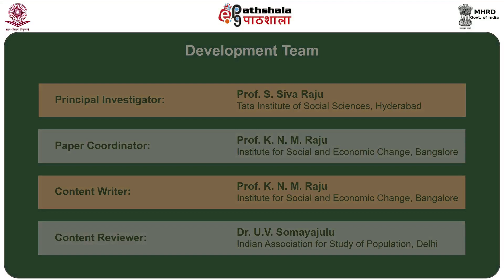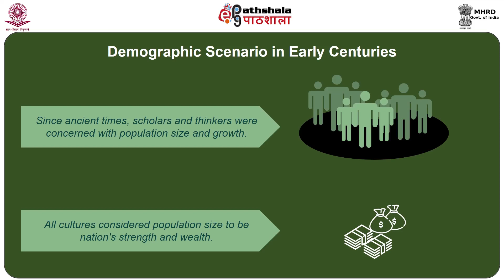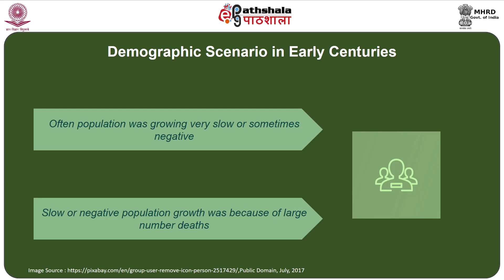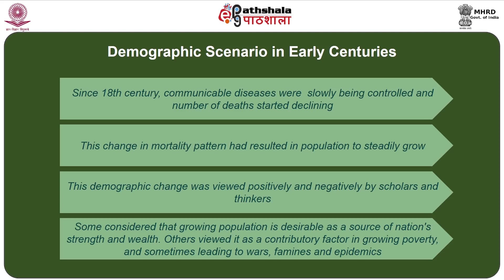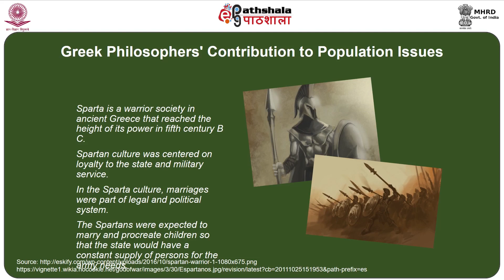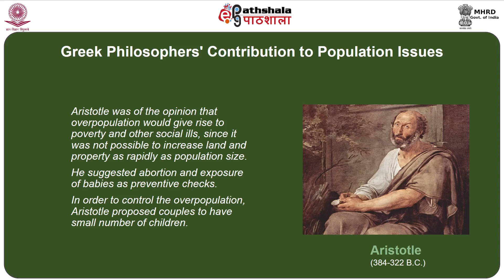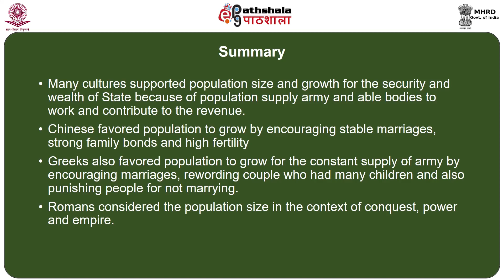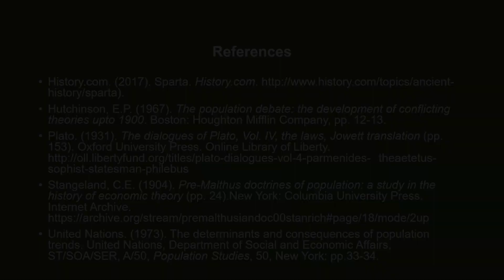0702 Contribution of Ancient Greek, Roman and Chinese Thinkers